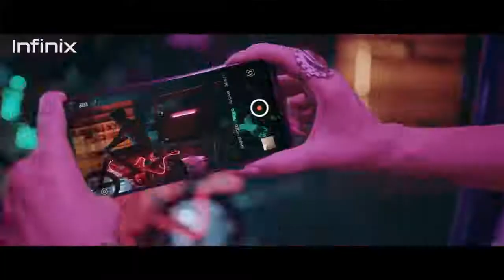Ayeza Khan & Danish Taimoor Together in Infinix Ad | Infinix Note 7 48MPVideoCamera | The TVC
ayezakhan

Infinix Note 7 48MPVideoCamera Ayeza Khan & Danish Taimoor | Best Couple | Smartphone | The TVC | Featuring ayeza khan & Danish Taimoor